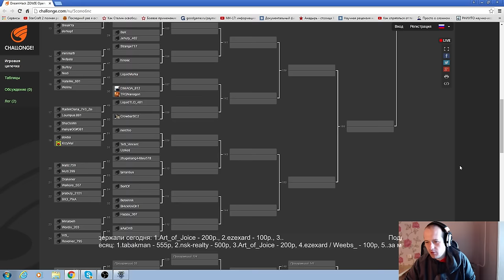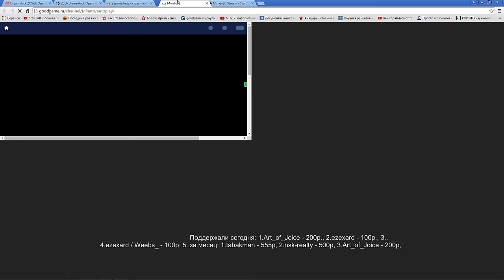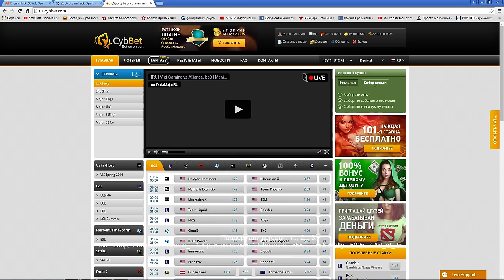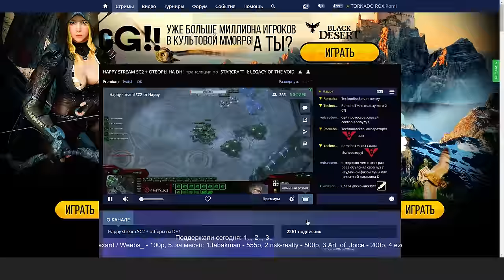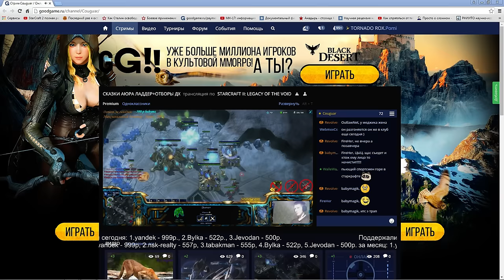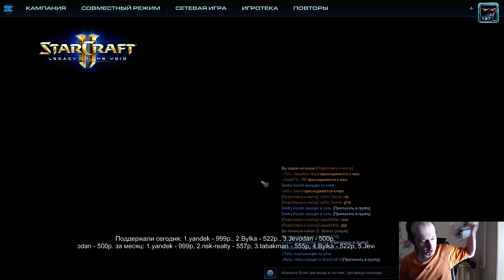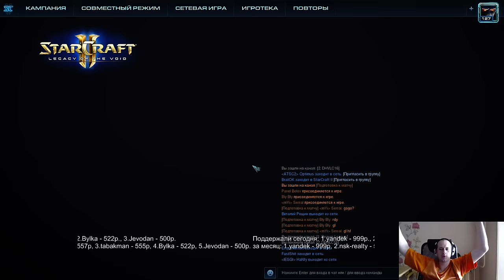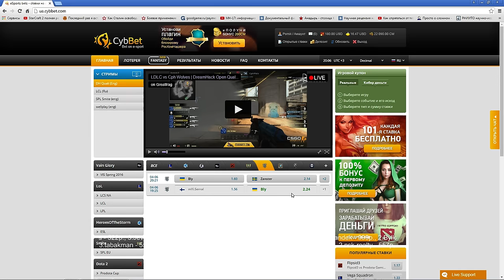DH Валенсия отборы EU(05.06.2016) Pomi